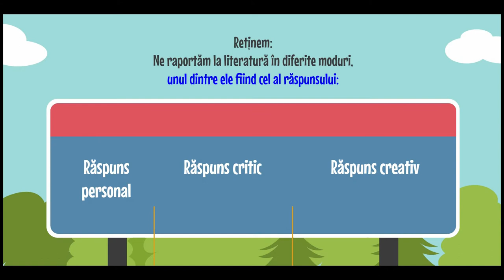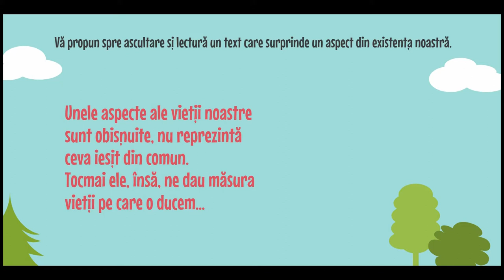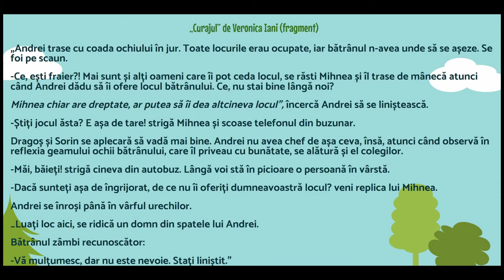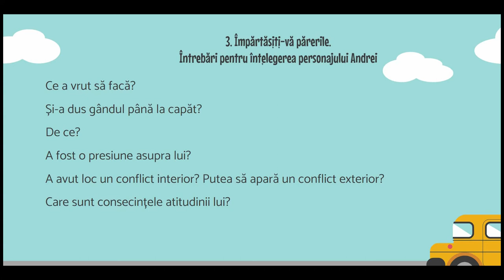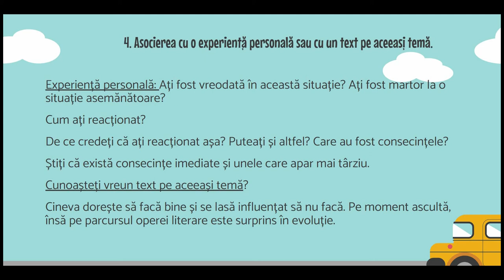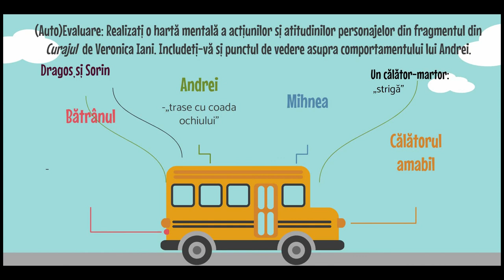Răspunsul personal sau Exprimarea unui punct de vedere. Curajul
Prin această resursă video dau repere pentru ce este răspunsul personal, diferențiindu-l de cel critic și de cel creativ. Exemplific cu un fragment din „Curajul” de Veronica Iani.
Structural, resursa poate fi împărțită în secvențele:
I. Moment de reflecție și clasificarea răspunsurilor;
II. Caracteristicile răspunsului personal sau Exprimarea unui punct de vedere;
III. Lectură și audiție: un fragment din „Curajul” de Veronica Iani;
IV. Lucru pe text: formularea răspunsului personal;
V. (Auto)Evaluare: Harta mentală a acțiunilor și atitudinilor personajelor.